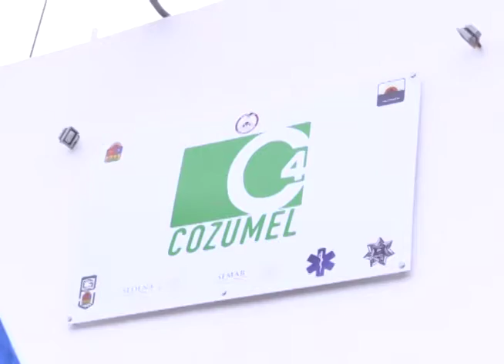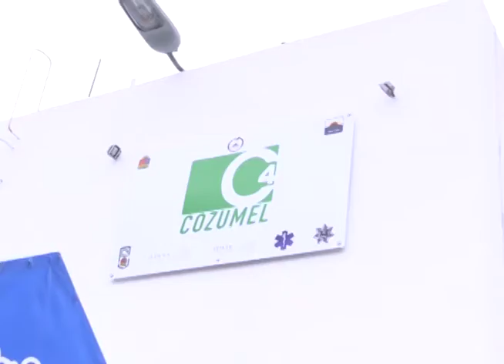Existe control en despacho de ambulancias 9/8/2017